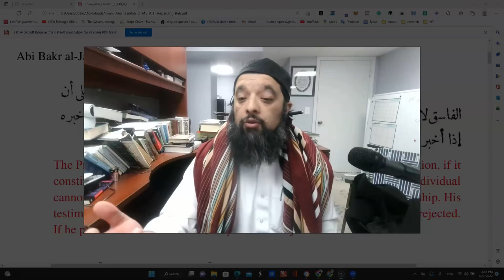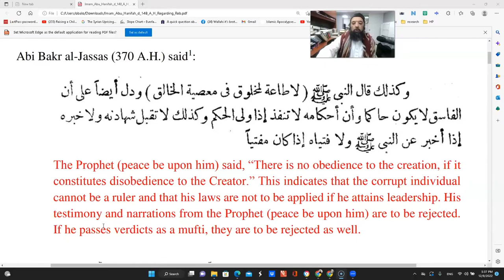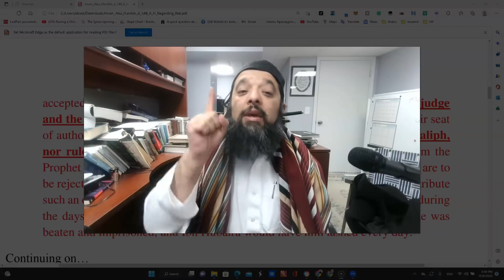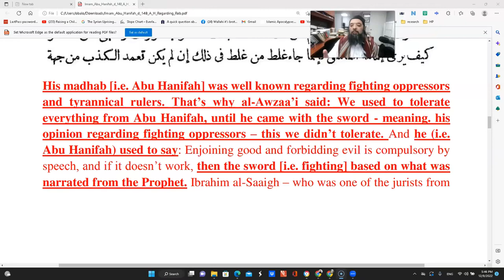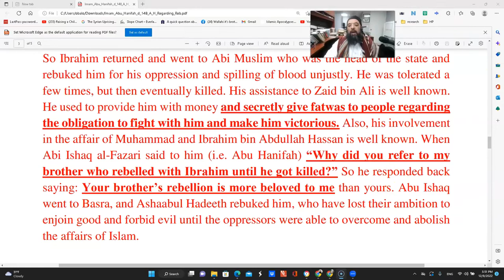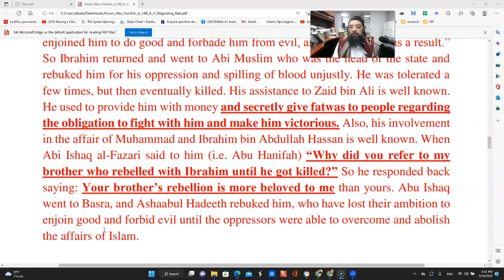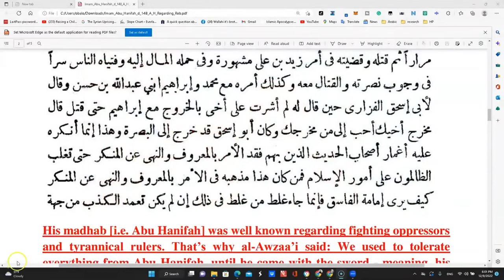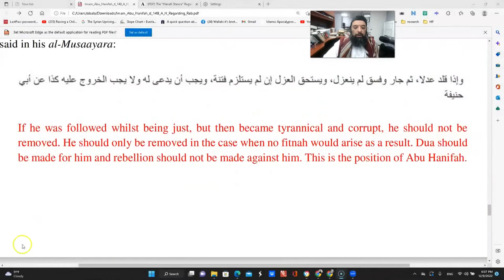Shiekh Omar Baloch - The Real Reason Why The Salafi Are Brainwashed Against Abu Hanifah